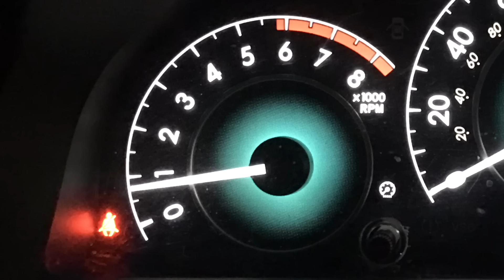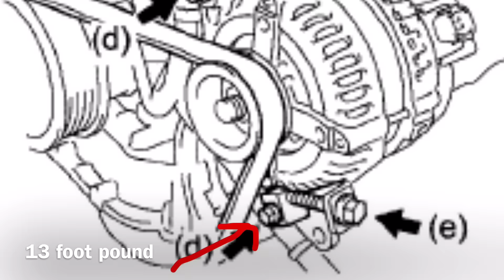Alternator Replacement for a 2008 Toyota Solara V6 3.3L 3MZ-FE SLE (No Audio)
Tools needed for the job: 10mm, 12mm, 14mm sockets and some ratchet.

*Remember to: Disconnect both Positive (+) and Negative (-) terminal on the car 12 volt battery first, before removing or loosening the wires from the alternator. (Failure to do so can cause sparks, fire, blown fuses and injuries.)